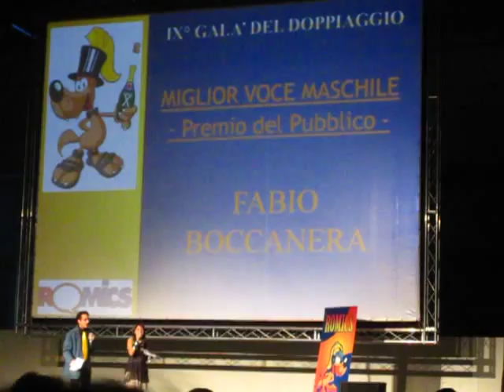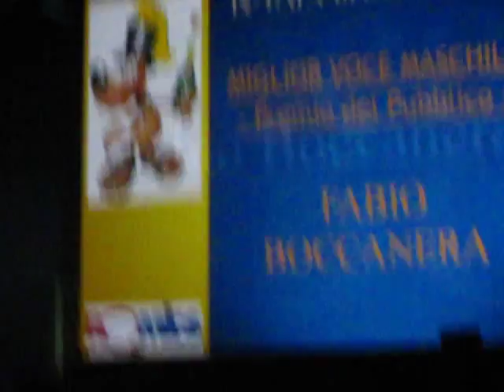Romics 2010: Galà del doppiaggio - Fabio Boccanera (doppiatore Johnny Depp)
Voce maschile dell'anno